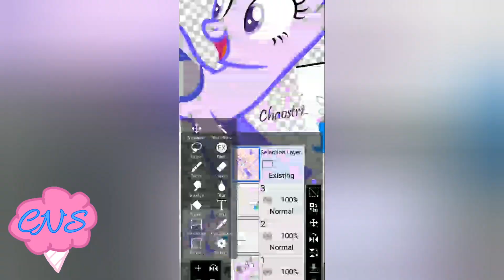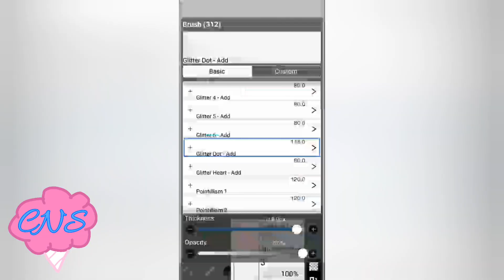Jade Breeze Birthday Art